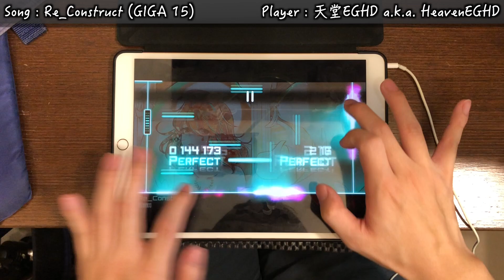【復刻追加Lv.15】Re_Construct [GIGA 15] Rank OMEGA!!!【Dynamix】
■遊戲名(Game) : Dynamix
   ■曲(Music) : Zekk - Re_Construct
   ■下落速度(Speed) : 1.1
▲玩家(Player)
   ■天堂EGHD(HeavenEGHD)
   ■_(:3 」∠ )__(:3 」∠ )__(:3 」∠ )__(:3 」∠ )__(:3 」∠ )__(:3 」∠ )__(:3 」∠ )__(:3 」∠ )__(:3 」∠ )__(:3 」∠ )__(:3 」∠ )__(:3 」∠ )__(:3 」∠ )__(:3 」∠ )__(:3 」∠ )__(:3 」∠ )__(:3 」∠ )__(:3 」∠ )__(:3 」∠ )__(:3 」∠ )__(:3 」∠ )__(:3 」∠ )__(:3 」∠ )__(:3 」∠ )__(:3 」∠ )__(:3 」∠ )__(:3 」∠ )__(:3 」∠ )__(:3 」∠ )__(:3 」∠ )__(:3 」∠ )__(:3 」∠ )__(:3 」∠ )__(:3 」∠ )__(:3 」∠ )__(:3 」∠ )__(:3 」∠ )__(:3 」∠ )__(:3 」∠ )__(:3 」∠ )__(:3 」∠ )__(:3 」∠ )__(:3 」∠ )__(:3 」∠ )__(:3 」∠ )__(:3 」∠ )__(:3 」∠ )__(:3 」∠ )__(:3 」∠ )__(:3 」∠ )__(:3 」∠ )__(:3 」∠ )__(:3 」∠ )__(:3 」∠ )__(:3 」∠ )__(:3 」∠ )__(:3 」∠ )__(:3 」∠ )__(:3 」∠ )__(:3 」∠ )__(:3 」∠ )__(:3 」∠ )__(:3 」∠ )_介於難與不難之間(?